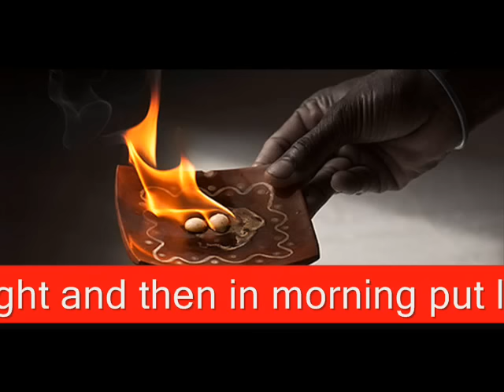आपसी प्रेम संबंधों को Break Up से बचाएं Aapsi Prem Sambandhon ko Tootne se Bachaayen